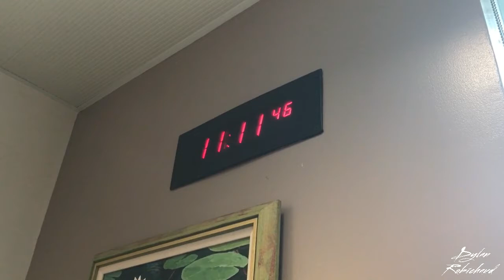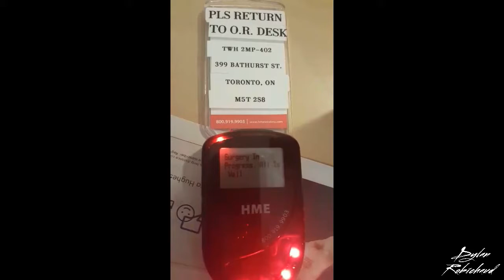Looking Back At My Weight Loss Surgery | DYLAN ROBICHAUD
This weeks vlog we travel back to January 24, 2017 when I had my weight loss surgery.

This is the tool I chose to help me in my weight loss journey. Surgery is not a "quick fix" for weight loss. It's not a miracle cure for obesity - the pounds won't come off by themselves. Morbid obesity is a complex problem that is not easily fixed, even when surgery is successful.

I'm looking forward to sharing more about my journey with you all.

It wouldn't let me link to my blog in the video.